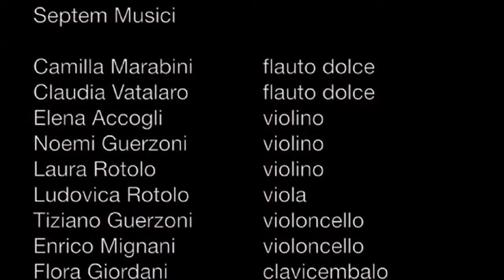Septem Musici - G. Ph. Telemann: "Harrach Konzert" (Adagio, Allegro)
Bologna, Teatro Fossolo, "Avis e scuole in concerto" (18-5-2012)  "Septem Musici " (Flauti dolci: Claudia Vatalaro, Camilla Marabini; Violini: Noemi Guerzoni - Laura Rotolo - Elena Accogli; Viola: Ludovica Rotolo; Violoncelli: Enrico Mignani - Tiziano Guerzoni; Clavicembalo: Flora Giordani; flauto dolce solista e direzione: Daniele Salvatore).